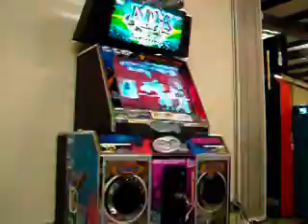ending of hurtpiggypig - Greenhorn NM RV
yayayaya fun
taken at rocky mount 8